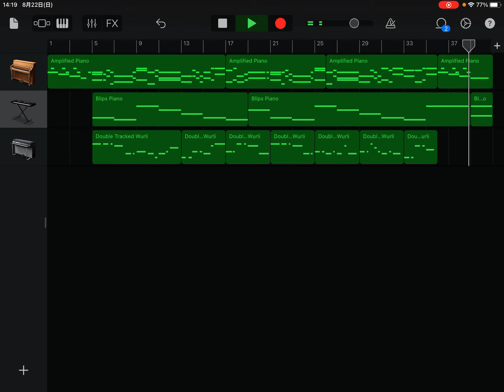ガレージバンド練習記録その１「雨の中で」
ガレージバンドはじめました～

ガレージバンドでオシャレな曲を作ることが出来たら楽しそうですよね。やってみなくちゃ始まらない！ってことで、まずはマンドリン用に作曲した曲を打ち込んで、ちょっと飾りを付け足す練習。

ド素人の作品をYoutubeにアップするのは自分のモチベーション持続のためです。申し訳ない（笑）。